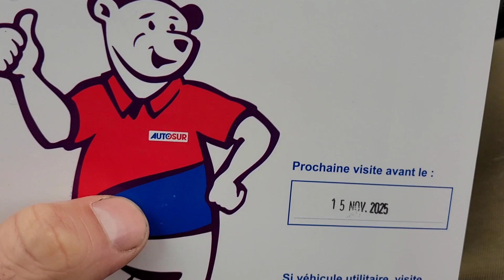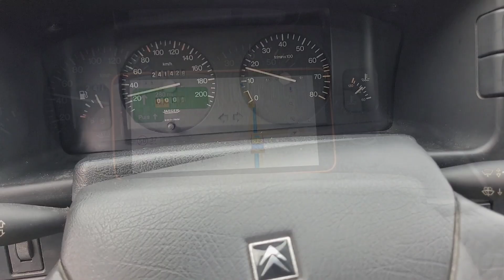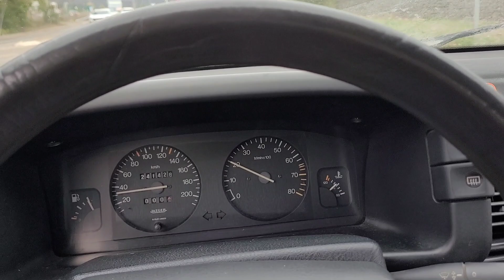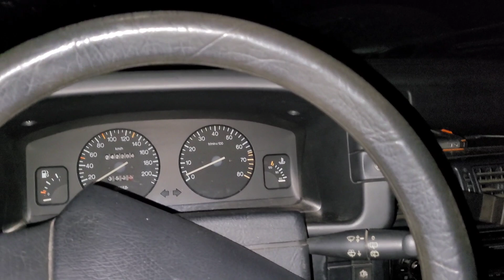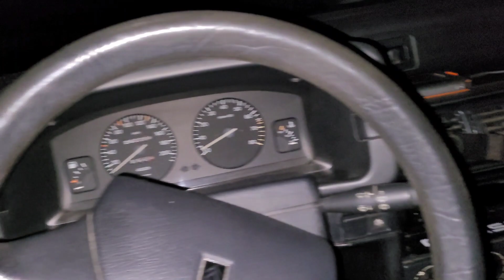Passage au contrôle technique après 2 ans d'arrêt, pour pouvoir rentrer..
Dans cette nouvelle vidéo j'emmène Yvette au contrôle technique après deux sans bouger afin de pouvoir faire le trajet du retour de plus de 12h et d'environ 900 km...